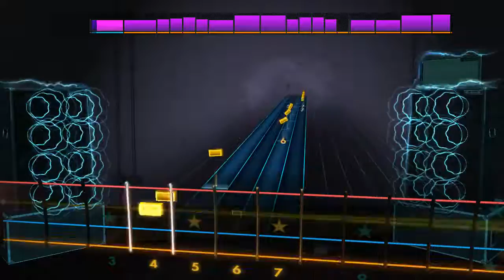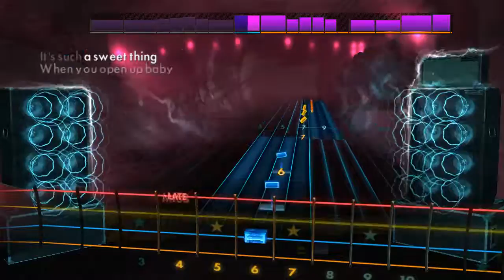[Rocksmith 2014] Little Sister - Queens of the Stone Age - Bass